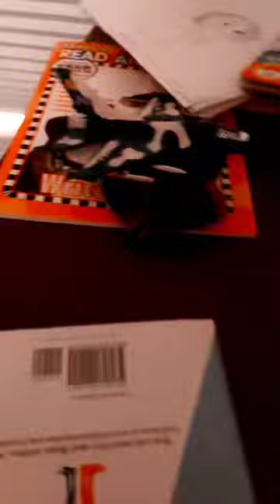Mario the Christian show season two episode two